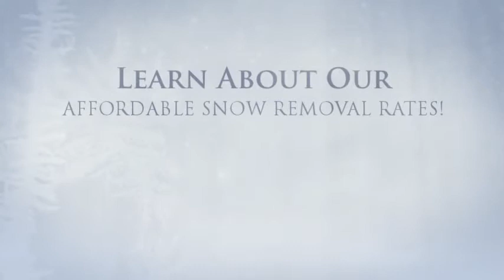Snow Removal In Salt Lake City Utah | Ridgeline Landscaping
Learn more about expert Salt Lake City snow removal services and discover why Ridgeline Landscaping has the best snow removal service at the best prices.